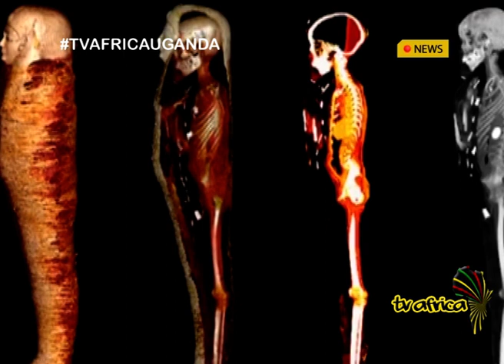IMPROVING ARCHEOLOGY IN AFRICA: Secrets of 2,300-year-old golden boy mummy revealed by CT scans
The secrets of a glittering Egyptian mummy known as the “Golden boy”, have been uncovered leaving the occupant of the sarcophagus undisturbed.
To achieve that, researchers at Cairo University used 21st-century computed tomography or CT scans.  Among the lucky researchers was Sahar Saleem, radiology professor at the faculty of medicine of Cairo University.